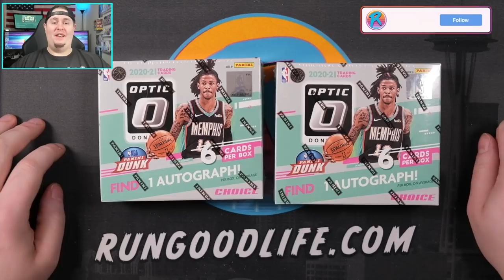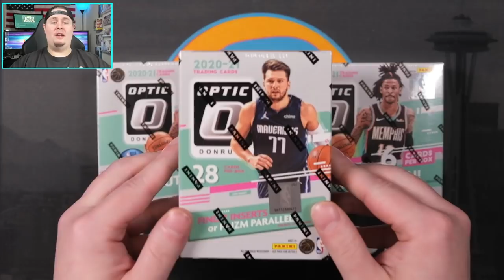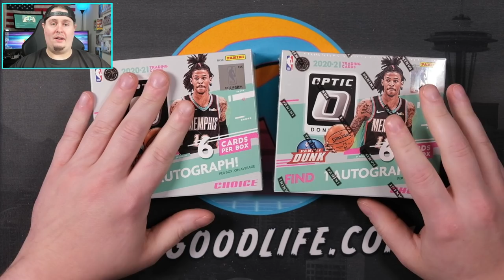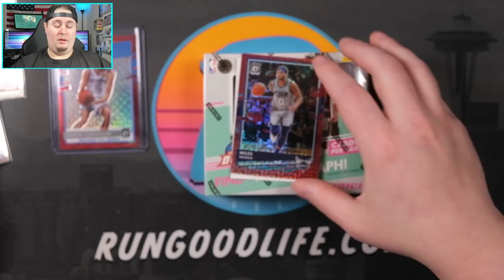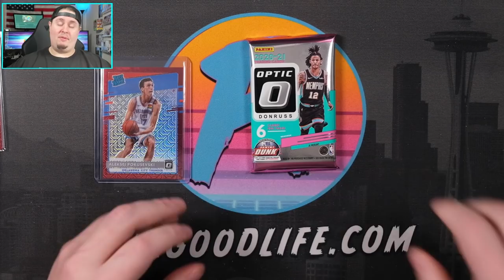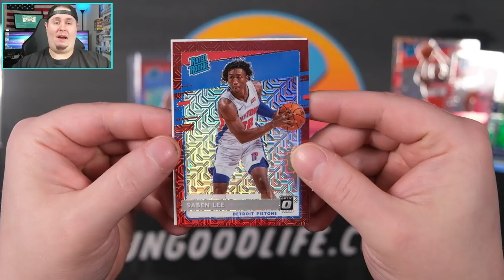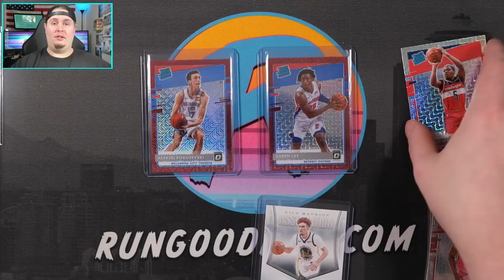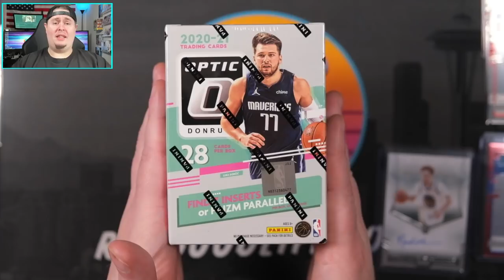$600 FOR SIX CARDS!!! | 2020-21 Panini Optic Choice NBA Box Battle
Today we're diving into the ridiculously high-risk section of the hobby! We've got a box battle featuring two 2020-21 Panini Optic Choice boxes. At just over $600 per box these boxes contain six cards including one autograph. There is MASSIVE hit potential from these boxes, let's see what we can find!

We've ripped some incredible products in 2021 including 2020-21 Panini Optic, 2020-21 Panini Select, 2021 Topps Chrome Sapphire, 2021 Topps Triple Threads, Retail blasters and megaboxes from Target, Walmart, Fred Meyer, Kroger, and more, and tons of other great products just to name a few.  I do trading card and sports card reviews, talk about the hobby both from a collectors and trading card investor standpoints, and much, much more!